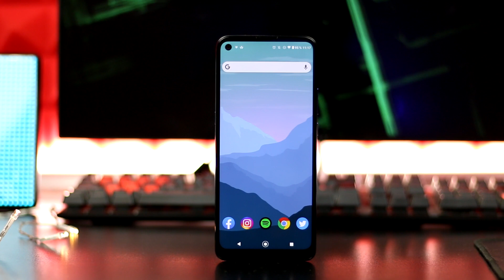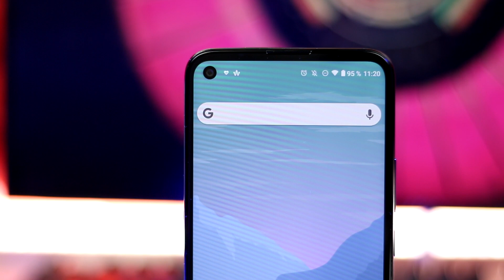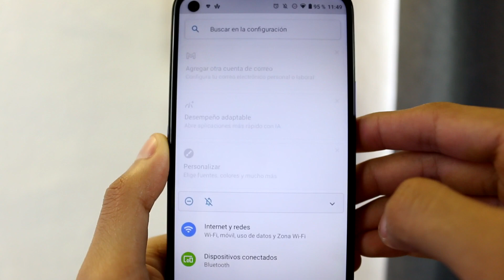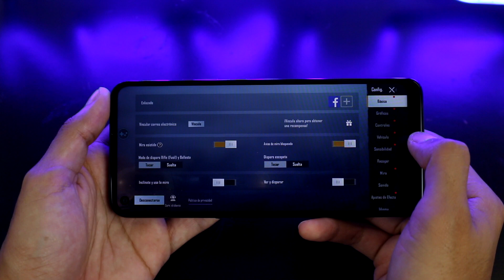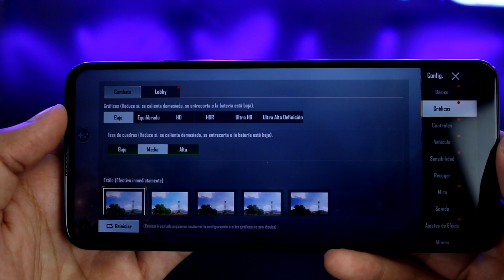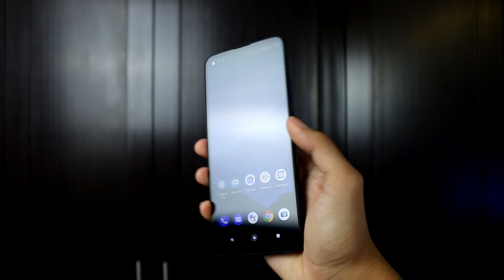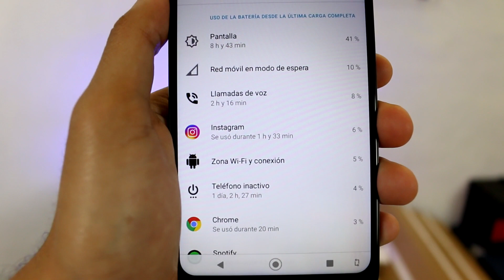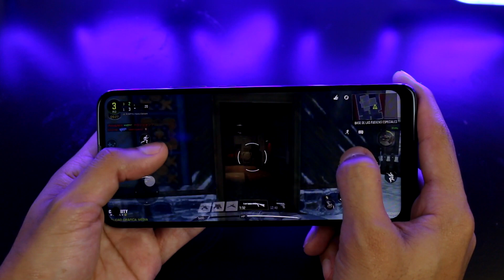Moto G9 Power: 3 Días de autonomía pero... | Review en Español | VAXNET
Queonda cracks! Hoy les traigo el review del Moto G9 Power con todo lo que no te contaron ¿Vale la pena o no?

(0:00) Intro
(0:39) Estética
(01:56) Specs y Precio
(04:09) Interfaz
(05:40) Multimedia: Pantalla y Audio
(09:03) Test de Rendimiento
(11:01) Test de Cámaras
(13:24) Pruebas de Seguridad
(14:22) Autonomía de Batería
(15:25) Test de carga
(16:09) Conclusiones
(18:49) Despedida